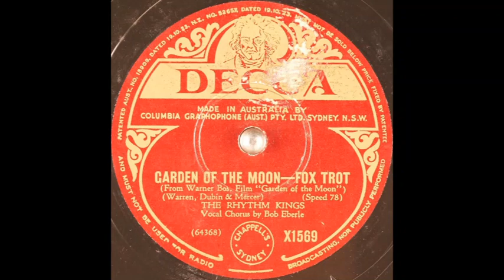The Rhythm Kings - Garden of the Moon (1939)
Vocal chorus: Bob Eberle.

Words: Al Dubin & Johnny Mercer.

Song features in the 1938 Warner Bros. comedy film "Garden of the Moon".